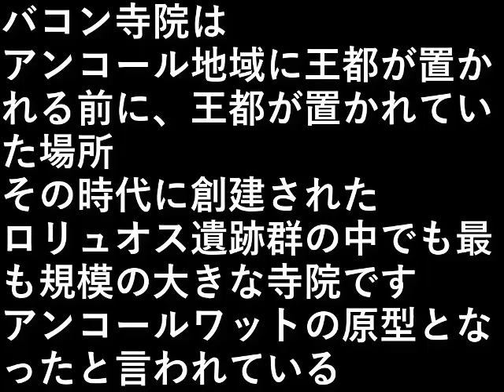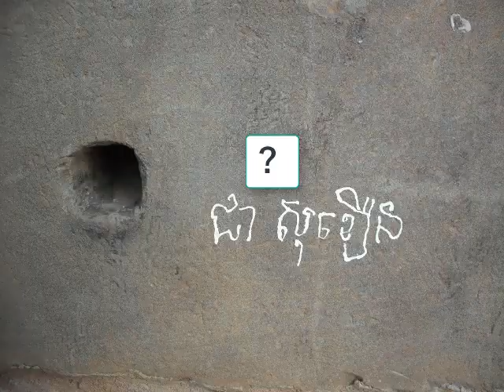カンボジア旅行１４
バコン寺院は、
アンコール地域に王都が置かれる前に、
王都が置かれていた場所。

その時代に創建された
ロリュオス遺跡群の中でも
最も規模の大きな寺院です。

アンコールワットの
原型となったと言われている。

設備屋の適当田舎暮らし